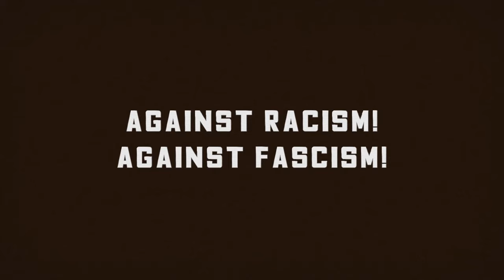KNIFE - With Torches They March (Official Video) | Napalm Records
New EP, Live Leather Hounds, out August 23, 2024

Taken from the Album, Heaven Into Dust, out now.

The band states:
"Bangers! The times they are a changin‘!
“With Torches They March” is a statement against racism and fascism. We must not be silent! The brown hordes must be stopped! In union we stand!"

KNIFE live 2024:
Festivals:
10.08.24 DE - Büdesheim / Krawallo Rock Open Air
24.08.24 DE - Wörrstadt / Neuborn Open Air Festival
31.08.24 DE - Rheinfelden / Nordrock Schwaben Festival
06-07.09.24 CH - Hüttikon / Meh Suff!
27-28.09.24 DE - Villingen / Black Forest Fest
05.10.24 DE - Gießen / Muk

Deutschland Into Dust Tour 2024
w/ Phantom Corporation
15.10.24 DE - Freiburg im Breisgau / Crash
16.10.24 DE - Cologne / Club Volta
17.10.24 DE - Stuttgart / Der Schwarze Keiler
18.10.24 DE - Essen / Don't Panic
19.10.24 DE - Hamburg / Bambi Galore
20.10.24 DE - Osnabrück / Bastard Club